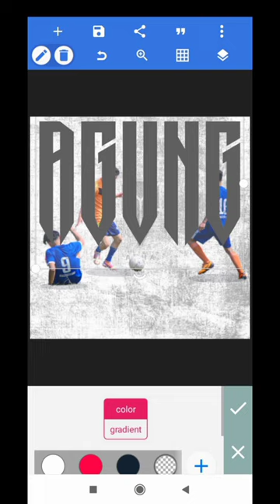tutorial membuat poster bola part 4